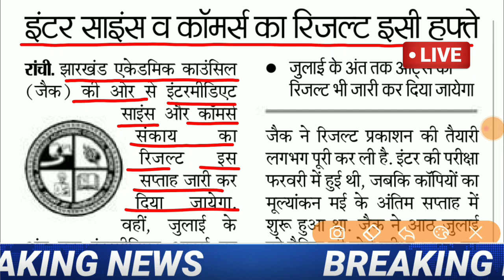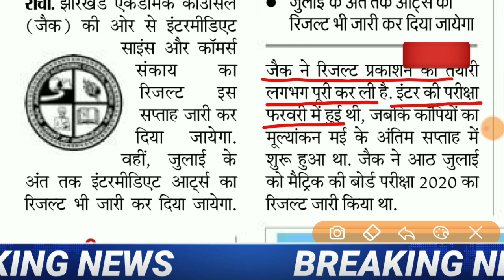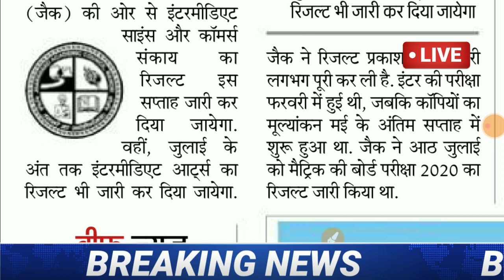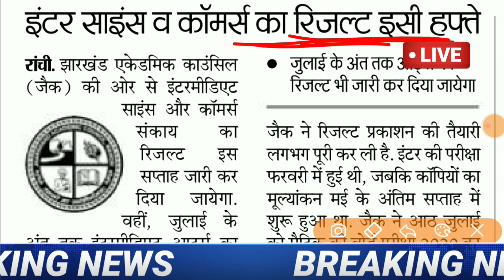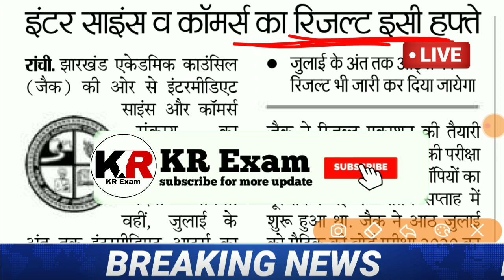जैक बोर्ड इंटर का रिजल्ट तिथि घोषित।। JAC Board 12th Result 2020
Hi
about this video-इस वीडियो में आप देखेंगे कि जैक बोर्ड 12वीं का रिजल्ट कब आएगा तो दोस्तो यदि आपको वीडियो अच्छा लगा तो वीडियो को लाइक शेयर ओर चेनल को सब्सक्राइब जरूर करे।